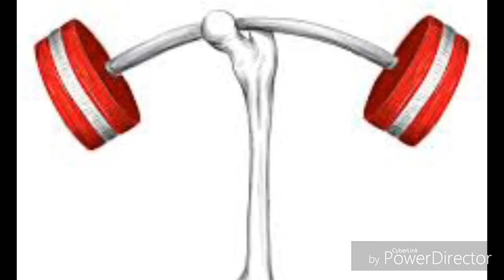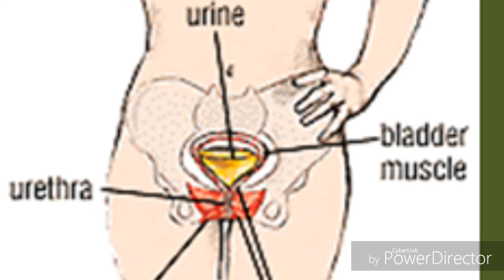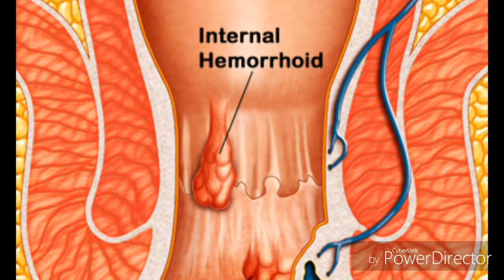Health benefits of siru keerai||சிறுகீரை உணபதனால் உண்டாகும் நன்மைகள்